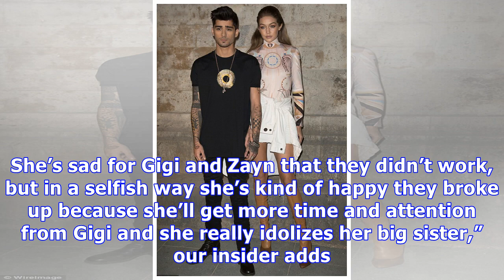Bella Hadid ‘Shutting Out’ Zayn Malik To Support Gigi After Split: Why She’s Happy They Broke Up